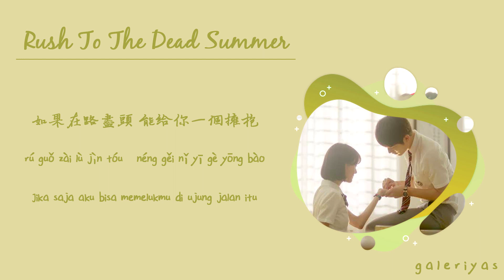Rush To The Dead Summer - Hu Xia (Rush To The Dead Summer OST) 夏至未至 Lyric CHN/PIN/INDO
夏至未至 (Rush To The Dead Sumer)

A 2017 Chinese Drama, this is a youthful story which spans the period of ten years and focuses on friendship, alienation, and one ultimate betrayal that breaks the group of close friends, each going their own way and entering society. Despite growing up poor, Li Xia works hard and wins a scholarship into a grand secondary school where she meets the legendary Fu Xiao Si and Lu Zhi Ang. Love booms in more ways than one, and the group of youth quickly became good friends. After graduation, everyone goes their separate ways. Xiao Si becomes a well-known artist, Li Xia becomes Xiao Si's assistant and other half, Qi Qi won a singing competition and becomes a famous idol, Yu Jian heads Beijing to realize her dreams of becoming a singer. Everyone is still fighting for their dreams. However, with the onslaught of adversities: Xiao Si's struggle, Li Xia's departure, imprisonment of Zhi Ang, Qi Qi's betrayal and death of Yu Jian's boyfriend; the warm and bright summer starts to fade away. Everyone is changing and they become doubtful about the origin of their friendship. A span of ten years make them realize that other than memories, nothing can be eternal, but they have learnt to love and grow.

Starring:
✧ Cheney Chen/陈学冬 as Fu Xiao Si
✧ Zheng Shuang/郑爽 as Li Xia
✧ Bai Jing Ting/白敬亭 as Lu Zhi Ang
✧ Chai Bi Yun/柴碧云 as Cheng Qi Qi
✧ Zheng He Hui Zi/郑合惠子 as Yan Mo